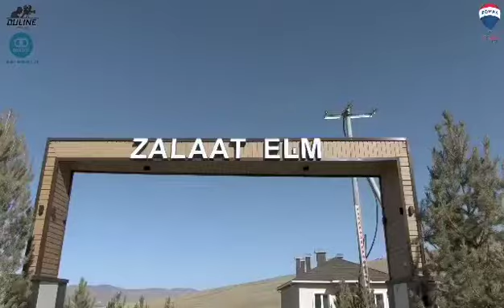9 April 2021